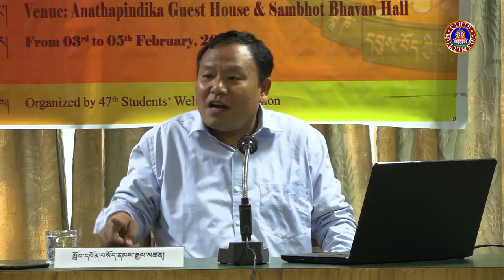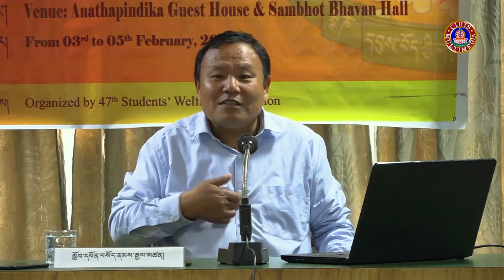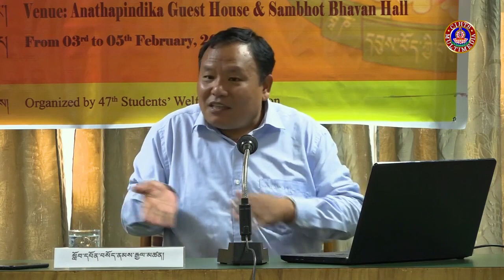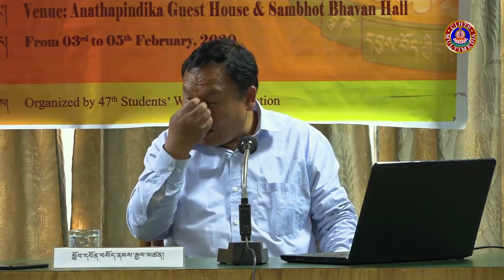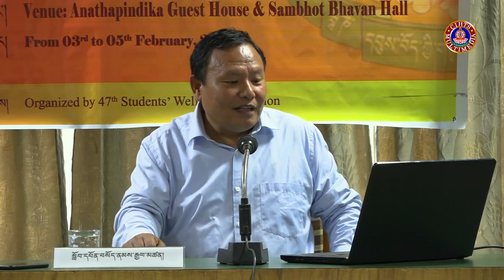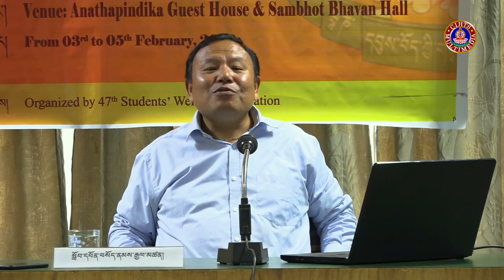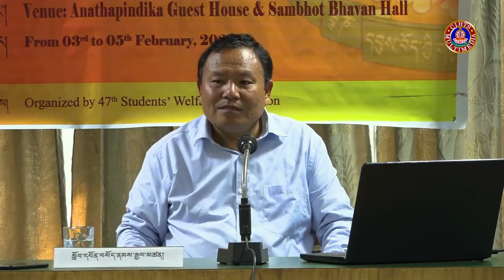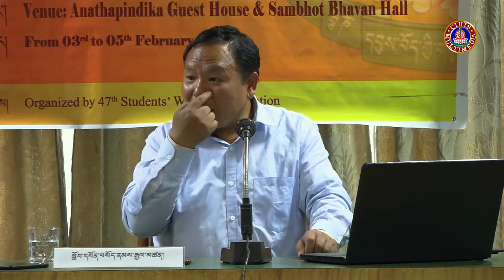སྐད་བཅད་རིག་པ་གསུམ་གྱི་དགོས་པ་དང་ལོ་རྒྱུས།-སློབ་དཔོན་བསོད་ནམས་རྒྱལ་མཚན།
གཙུག་ལག་སློབ་ཁང་འདིའི་སློབ་ཕྲུག་བདེ་དོན་སྐབས་ཞེ་བདུན་པས་ཉིན་གསུམ་གྱི་གསུམ་གྱི་རིང་གོ་སྒྲིག་ཞུས་པའི་“བསླབ་པ་བགྲེས་པའི་དགུན་ཆོས། ཕྱི་ལོ་༢༠༢༠ཟླ་བ་༢ཚེས་༥ཉིན།
དབུས་བོད་ཀྱི་ཆེས་མཐོའི་གཙུག་ལག་སློབ་གཉེར་ཁང་གི་ཞི་འཚོ་དཔེ་མཛོད་ཁང་གི་སྒྲ་བརྙན་དང་གྲངས་འཛིན་སྡེ་ཚན་ནས་འགྲེམ་སྤེལ་ཞུས།